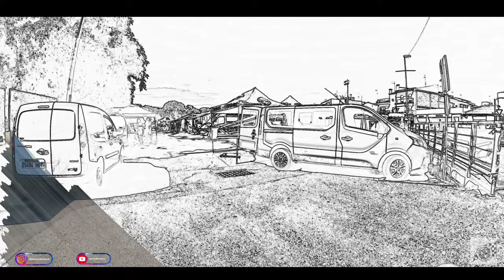6 Agosto 2022 - Carrera MX y Americana nocturna Vila de Cubelles / S22 E26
Motocross i cursa americana vila de cubelles 2022
Organizado por @motoclubcubelles
Sabado dia 6 de Agosto